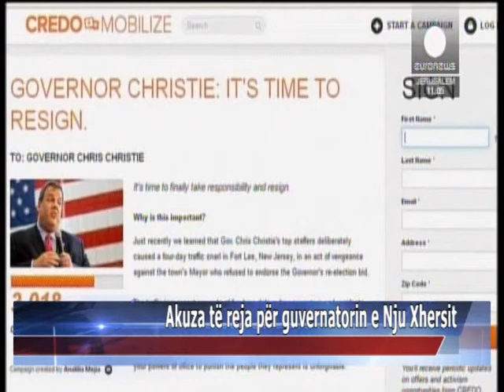Akuza të reja për guvernatorin e Nju Xhersit